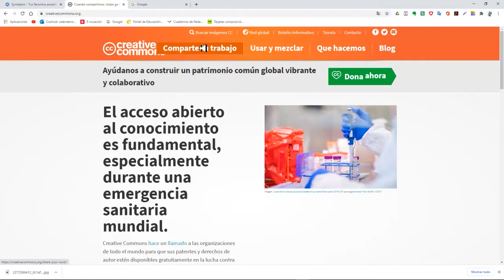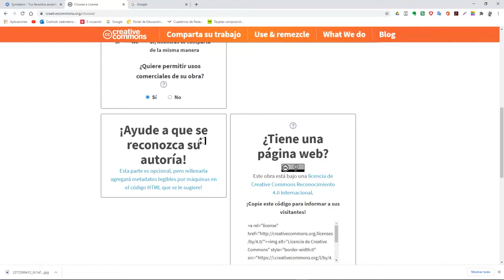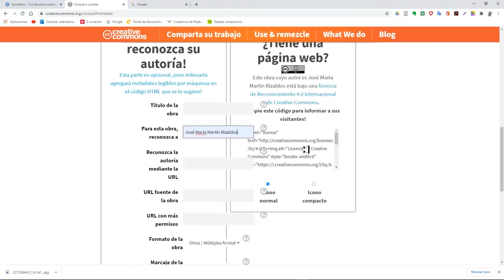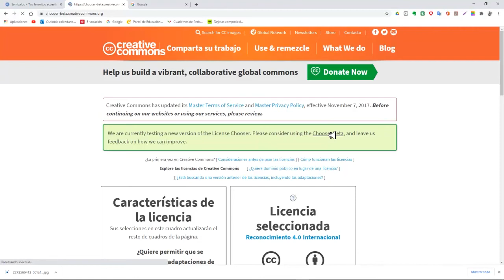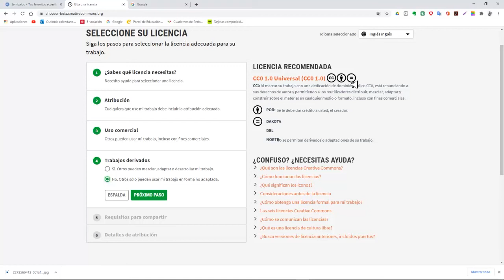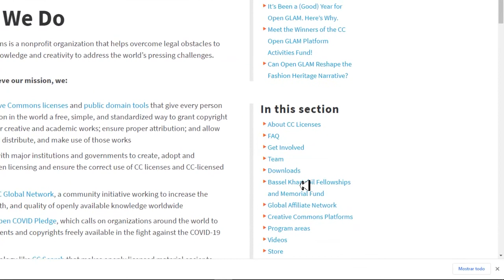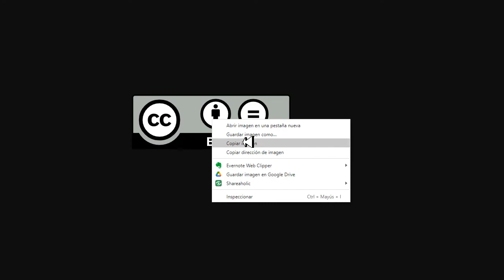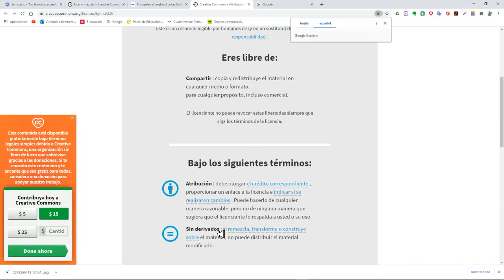PlanDigitalEduCLM: Módulo B - Crear licencia Creative Commons